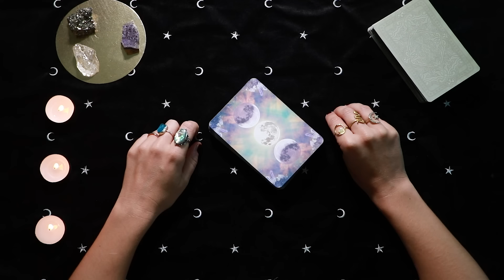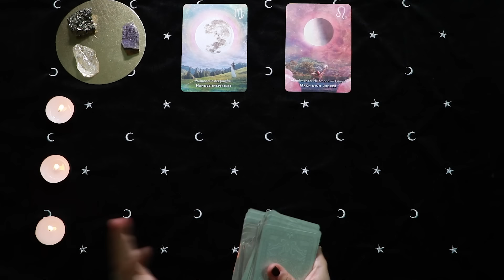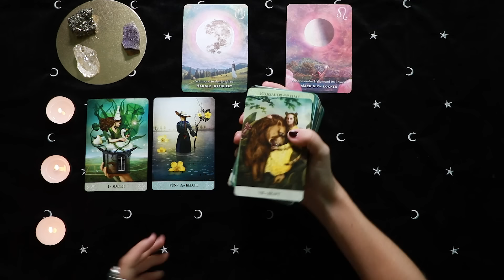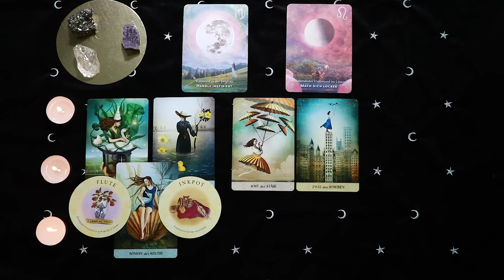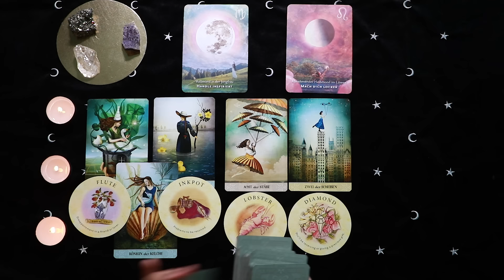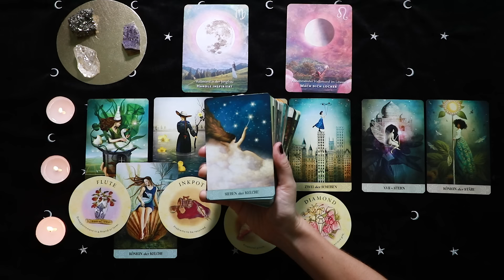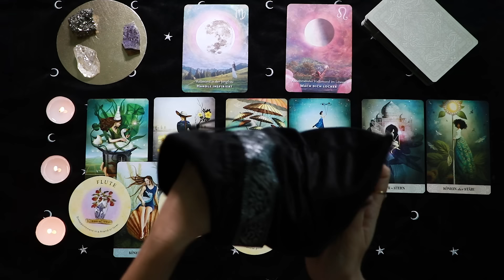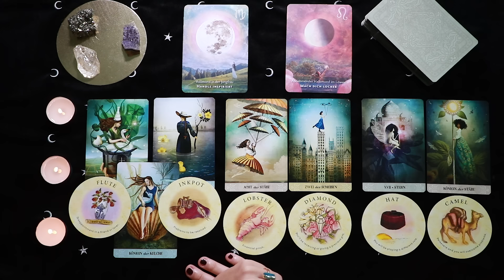DIE KOMMENDEN 72 STUNDEN • Super akkurat! Zwei große Chancen warten auf dich 🔥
DIE KOMMENDEN 72 STUNDEN • Zwei große Chancen warten auf dich 🔥

✳WARTELISTE FÜR DIE AUSBILDUNG ZUM TAROT SPIRIT GUIDE 2024✳

✳ MAGICAL MANIFESTO - Eine magische Reise hinzu dem Leben, das wirklich für dich bestimmt ist - 4 Tages Workshop✳

✳ UNIQUE WISDOM✳  Hol dir meinen 4 Tages Workshop, um deine einzigartige Weisheit zu entfachen!

✳ PERSÖNLICHES READING ✳
⇢Ich vergebe nur gezielt, von Zeit zu Zeit, persönliche Readings.

Tarotkarten:
⫸Affirmators Tarot
⫸Tarot of the divine
⫸The textured tarot
⫸Mystisches Tarot h
⫸Mystic Monday Tarot
⫸Autumn Miss Tarot
⫸Golden Universal Tarot
⫸Tarot der neuen Zeit
⫸Modern Witch Tarot
⫸Golden Art Nouveau Tarot
⫸Deviant Moon Tarot
⫸Tarot del Fuego
⫸Radiant Tarot
⫸Blue Tarot

Orakelkarten:
⫸Moonology Wünsche Orakel
⫸Moonology Orakel
⫸Starseed Orakel
⫸Krafttier Orakel
⫸Antworten der Engel Orakel
⫸Situation Love Orakel
⫸The hidden truth Orakel
⫸Transformation Codes
⫸Medizin zum aufmalen
⫸Gilded Royale Lenormand
⫸Lenormand Karten (Weisse Eule)